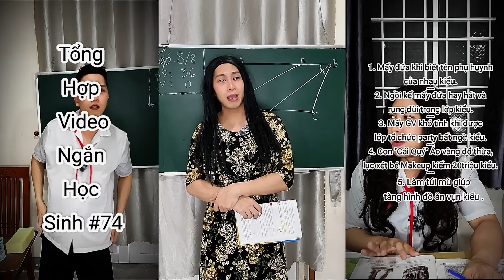Tổng Hợp Video Ngắn Học Sinh #74: Bà Áo Vàng lục xét Makeup 20 triệu, Túi mù tàng hình, hát rung đùi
Những Video Tổng Hợp Chủ Đề Học Sinh
Follow tui đi cho đời thêm vui :)))

Mua Ví, Thắt lưng, Đồng hồ, nước hoa, nón, kính... ( Tommy Hilfiger, Levi's, Timberland, Ecko, True Religion...) Đem từ Mỹ về, ở đây